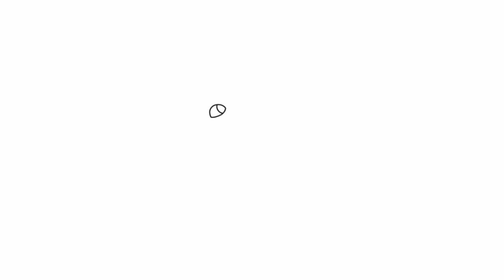DESENHANDO E COLORINDO HOTEL TRANSILVÂNIA 3 MAVIS E JONATHAN - Desenho para Pintar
Oi turminha , hoje vamos colorir um desenho da Mavis e Jonathan do Hotel Transilvânia 3, vamos desenhar pintar e colorir usando canetinhas e lápis de cor , vamos também fazer fusao de desenhos com um personagem mistério e depois vou ensinar toda a gente a desenhar passo a passo , episódio super legal !